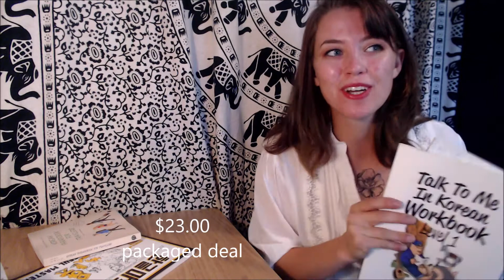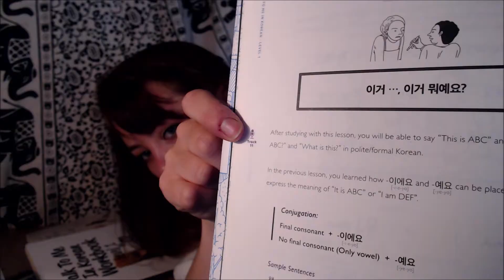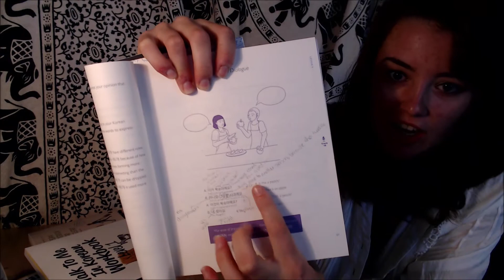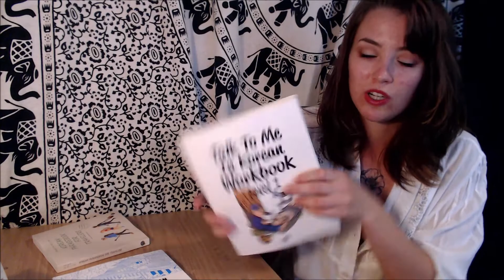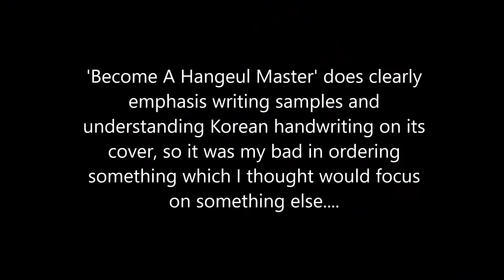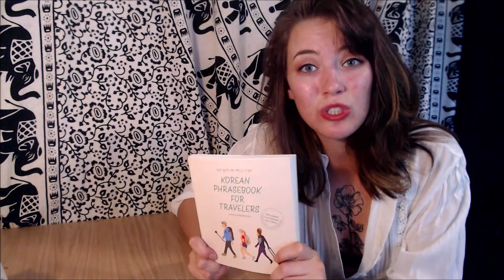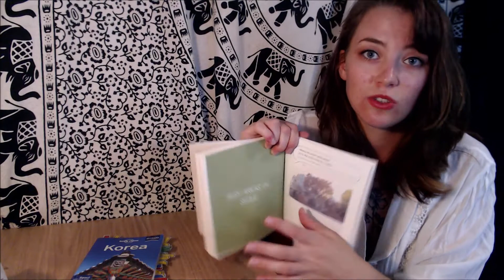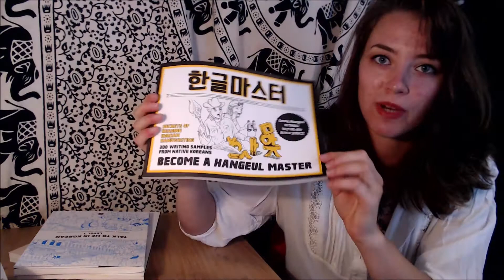Talk to me in Korean Review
A review of Talk to me in Korean level 1, along with the corresponding work book.  I will also give my thoughts on 'Become a Hangeul Master,' and the 'Korean Phrasebook for Travelers.'